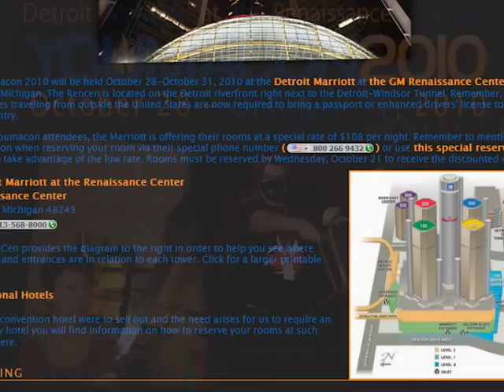Blue Popo Wants To See You At Youmacon 2010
Youmacon 2010, October 28th through the 31st at the Detroit Marriott at the Renaissance Center!

You'll meet:
Lanipator
KaiserNeko
Takahata101
Antfish
Megami33
Ganxingba
MasakoX
LittleKuriboh

and even

KRRRRRRRRoze.